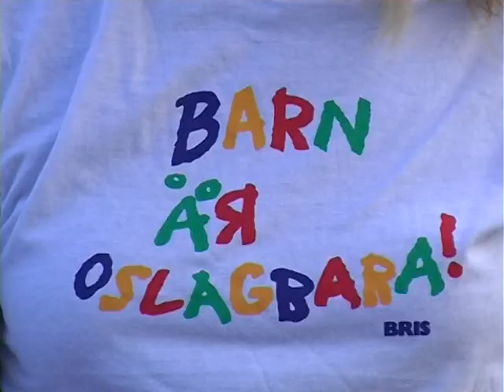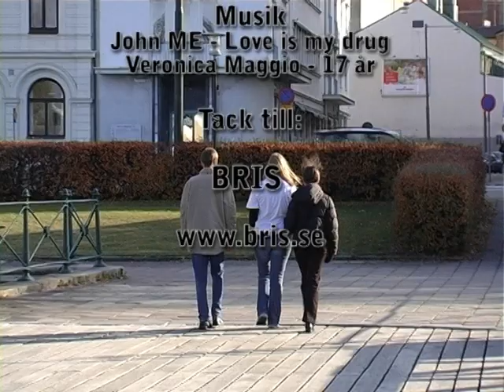Kort film om BRIS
Ett projektarbete från Cybergymnasiet